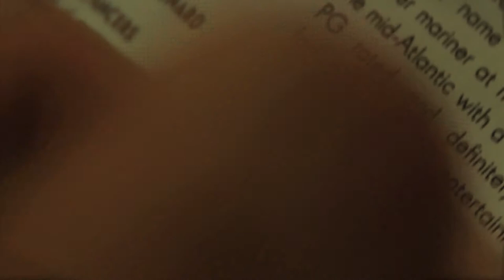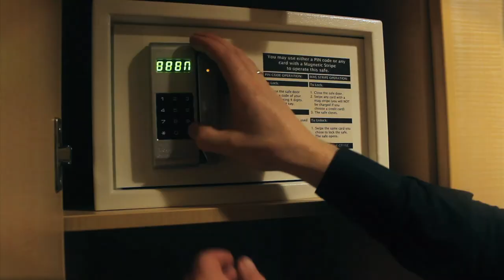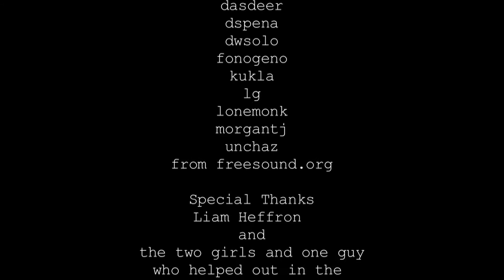The Cruise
A CIA operative boards a cruise ship to investigate the disappearances of several crew members.

Original Score for "The Cruise" was made by Jesse Newby. Jesse Newby owns all Copyright of the music in this film. However, we have his permission to use it commercially in this film. If you liked the music and would like to hear more from Jesse Newby, feel free to visit his page on Youtube

Special Thanks to Liam Heffron.